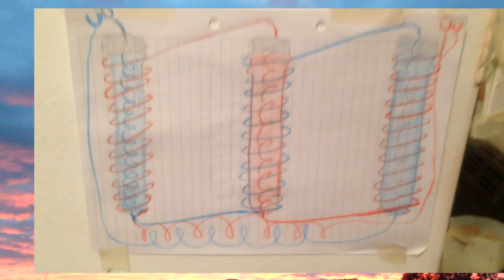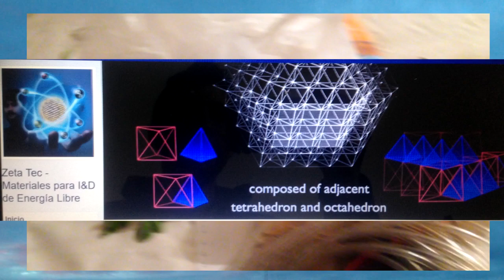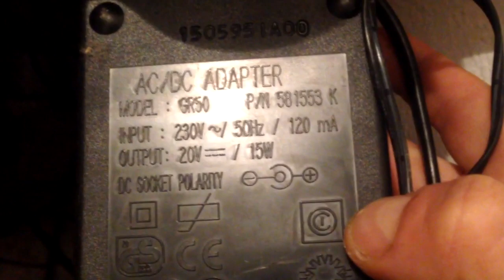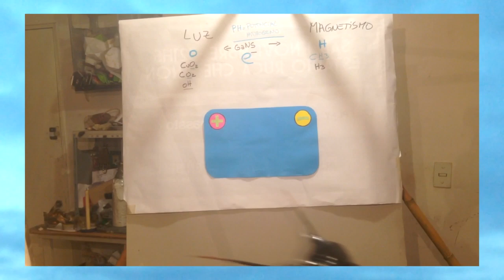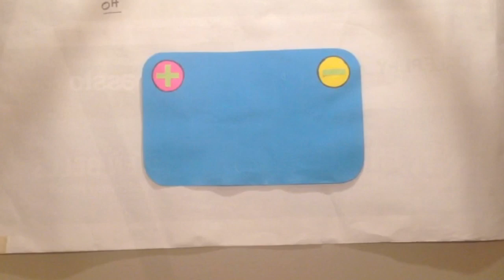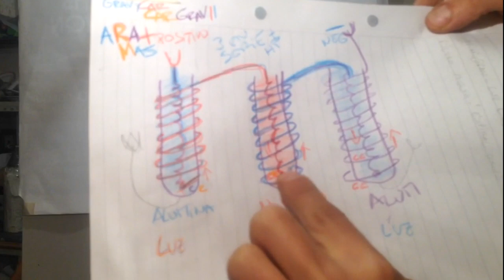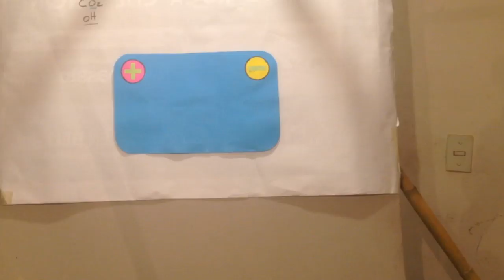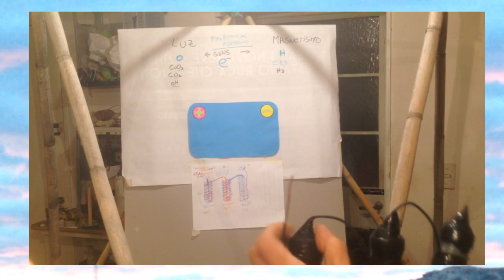BOBINAS INCREMENTA POTENCIA - AHORRA COMBUSTIBLE - MAS CABALLOS DE FUERZA TUTORIAL COMPLETO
Bobinas de inducción modelo: Christian Antonio Mehran Pablo
Hola, la conexión de la salida negativa de nuestras bobinas es a la bobina de encendido que va al distribuidor, que es el encargado de distribuir la electricidad de las chispas en las bujías. En una primera instancia, y a modo de prueba, ambas salidas podrían conectarse al artefacto mencionado.
Las bobinas exteriores también tienen 18 vueltas preferentemente.

Comparte
Dale “ME GUSTA”
Muchas gracias.

MUCHAS GRACIAS.